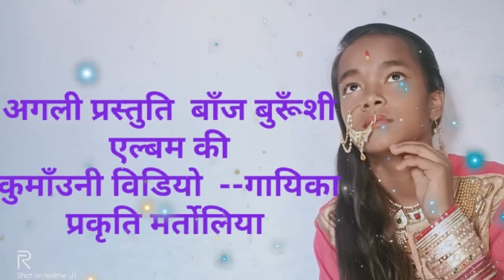latest new kumaouni DJ song | Malu । मालू । Non stop bhotiya । Mahi Martoliya ।Ranjeet Singh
और गीत सुनने के लिए नीचे दिए हुए लिंक ओपन करें

Singer - Mahi martoliya
Recordist -Ranjeet Singh & ashwjeet
Lyrics  -Vinod martoliya
Studio -Aplus ddn
Editor-Ganesh Naithani
Google Drive - Indra tiwari
Special thanks -ts dhami production, jitendra tomkyal, singer kamal Chawla, NB entertainment ,a plus studio, kumkum studio,panchachuli studio   Dcl, himani beauti Parler
Special support -gyanu, govinda bauri,deen dyal,jeetu bora,narendra bisht,kishan rajput, tiwari janral store,manish dobal,kammu

नमस्कार मित्रों 🙏🙏 आप सभी मेरे प्यारे उत्तराखंड वासियों के लिए बहुत ही बढ़िया कुमाउनी छोलिया पर आधारित कुमाऊ एवं रं सॉन्ग लेकर आया हूं,मैं  आशा करता हूं,कि मेरे उत्तराखंड के भाई बहनों को यह गीत बहुत पसंद आएगा अगर आप लोगों को पसंद आए तो प्लीज लाइक शेयर ज्यादा से ज्यादा करें अपने उत्राखंडी कल्चर को मध्य नजर रखते हुए यह गीत बनाया गया है अगर कोई शब्द से किसी भाई बहन का दिल दुखे तो उसके लिए मैं हाथ जोड़कर माफी मांगता हूं । मेरे उत्तराखंड के भाई बहन अपना छोटा या बड़ा भाई समझ कर मुझे माफ कर देंगे और हमारा उद्देश किसी को ठेस पहुंचाना या किसी का दिल दुखाना नहीं है फिर भी अगर किसी भाई बहन का दिल दुखे तो हमारी टीम आपसे बिना संकोच किए हुए माफी चाहती है।यह गीत बनाने में बहुत मेहनत लगी हुई है मुझे आशा है जिस तरह से माही भाई ने इस गीत को गाया है मुझे पूरा विश्वास है मेरे उत्तराखंड के सभी मित्रों को काफी पसंद आएगा मैं एक बार फिर से सभी मित्रों का दिल से धन्यवाद करता हूं🙏🙏
@copyright reserved @